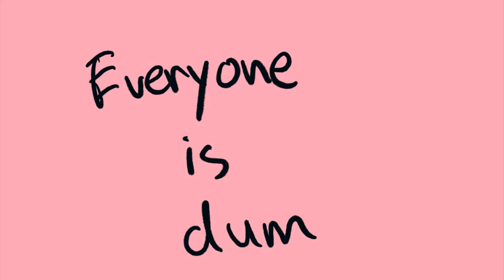Everyone is dum | of animation meme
I tried tweening!
This is my first time trying tweening so pls don’t judge.

Oc is Mochi! She is a black bengal cat.